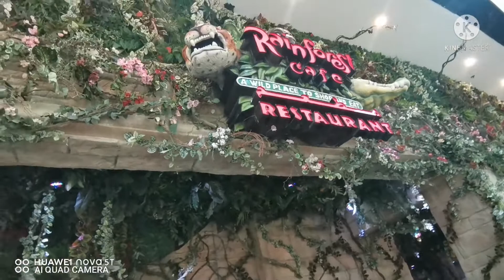Spend the Day by Myself & Exploring the Beauty of the Jungle Nature @Rainforest Cafe DFC